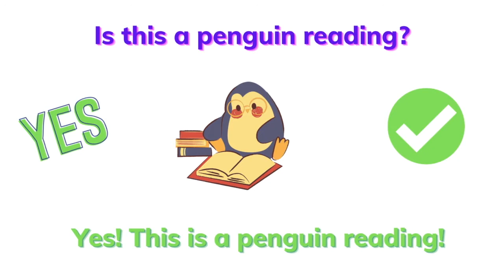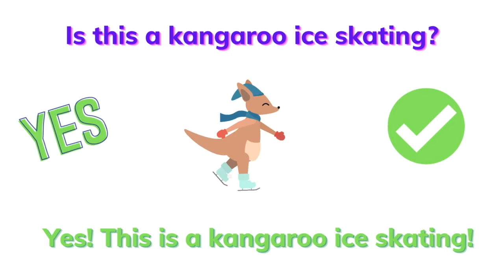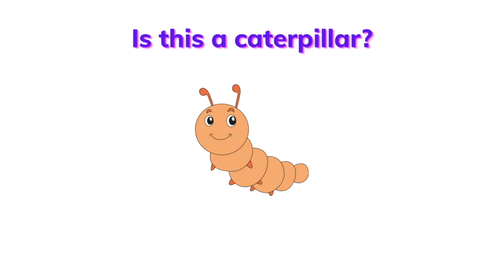The "Yes, or No" Game🦋 English Vocabulary Learning Game For Kids